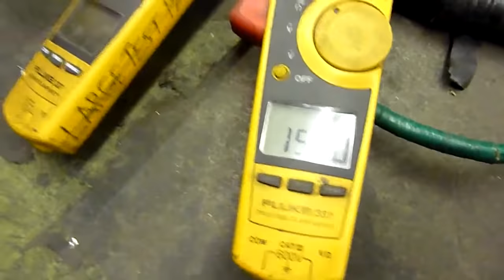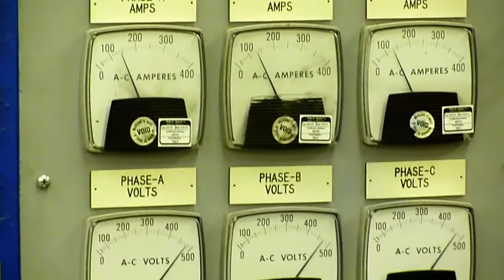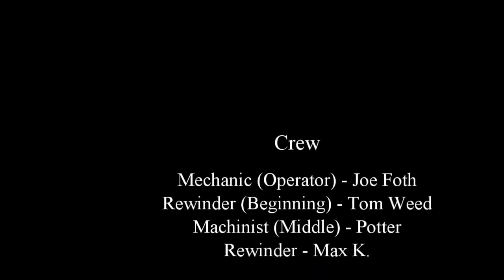Testing Big AC Motor